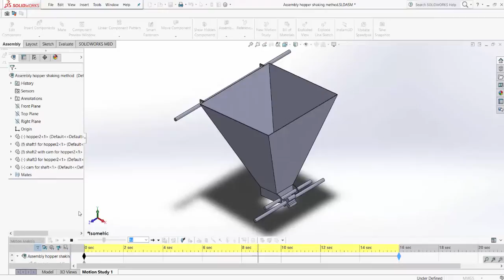Shaking Mechanism for Hopper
Assalam. Hopper shaking mechanism for your reference.